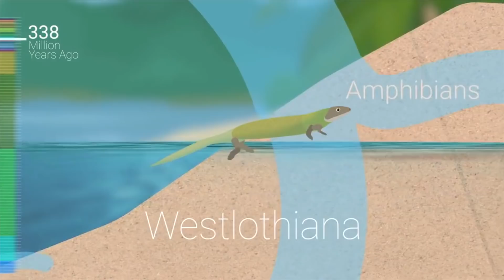Evolusi dan Adaptasi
Korang rasa spesis manusia ni hasil evolusi dan adaptasi beruk atau memang totally spesis lain yang tak ada kaitan langsung dengan beruk?